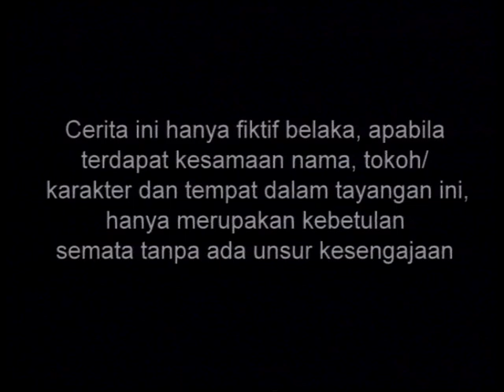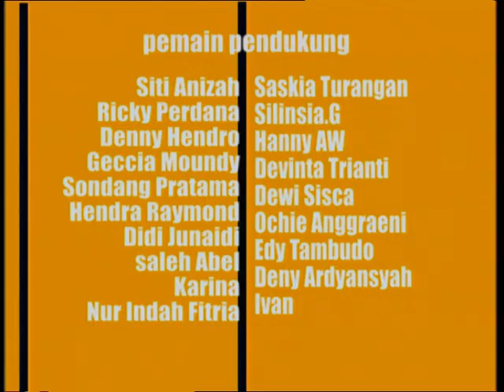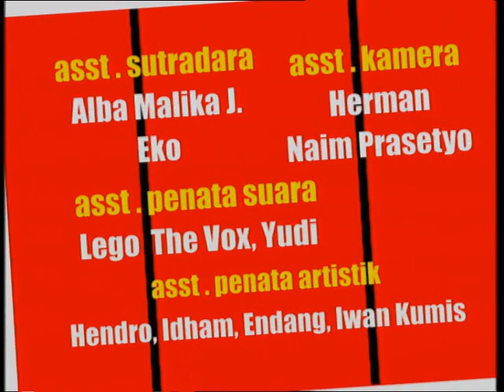DAN - Sinetron 2004 | Episode 39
Dan adalah seorang cowok baik hati yang bernasib malang. Sejak ayah dan ibunya meninggal, ia diasuh oleh Om Rudi dan Tante Lili, beserta anak mereka Robin, yang sama sekali tak menghendakinya. Padahal mereka tinggal di rumah warisan orang tua Dan.

Di sekolah Dan juga dianggap sebagai seorang pecundang. Biar begitu, ia tetap memendam cinta pada Elsa, pacar Sam. Sebagai penguasa sekolah, Sam selalu berusaha untuk mempermalukan Dan dan membuat Elsa membenci Dan. Biar begitu, Dan tetap mencintai Elsa.

Nasib baik mulai berpihak pada Dan, ketika pada suatu malam, Dan seperti tersihir dan dituntun untuk mendatangi sebuah pantai, dan dia mendapatkan sebuah cincin ajaib dari Dewi Tirta, putri duyung yang tinggal di sebuah laut. Dewi Tirta menghadiahkan cincin ajaib itu kepada Dan, karena Dan memilih hati yang bersih dan tulus.

Cincin itu sendiri memiliki sejarah. Di dunia lain yang abadi, ada sekelompok makhluk yang dipimpin oleh Raja Hitam, yang sedang merencanakan untuk merebut cincin itu kembali, karena benda ajaib itu menjadi kunci dari rangkaian yang hilang bagi para mahluk jahat untuk menguasai dunia. Dari bola kristal ajaib, mereka bisa melihat bahwa cincin yang berpuluh-puluh tahun mereka cari-cari itu ternyata jatuh ditangan manusia biasa bernama Dan. Raja Hitam pun mengutus Pangeran Kelam yang menyamar jadi teman sekolah Dan, untuk diam-diam merebut cincin ajaib itu.

Mampukah Dan mempertahankan cincin ajaib itu? Lalu bagaimana ia bisa melawan kekuatan jahat yang ingin menguasai dunia?

Pemeran:
Dimaz Andrean
Jennifer Dunn
Ryan Delon
Verlita Evelyn
Zee Zee Shahab
Luna Maya
Alecandra Gottaro
Ryan Delon